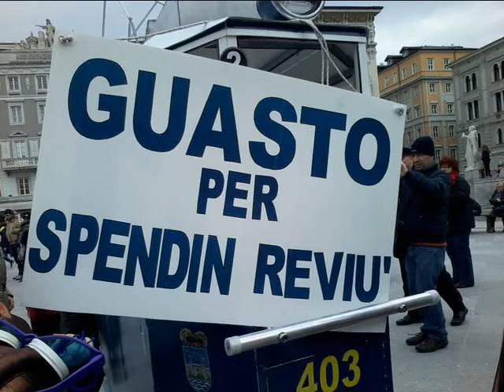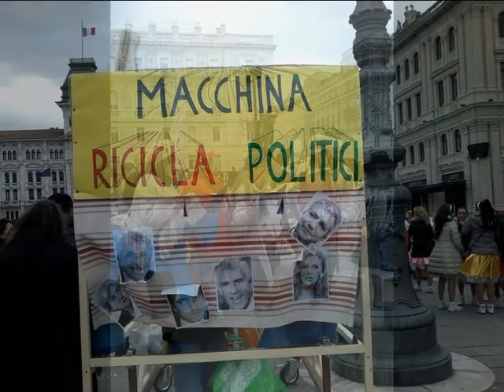Carnevale 2014 sfilata Palio dei Rioni